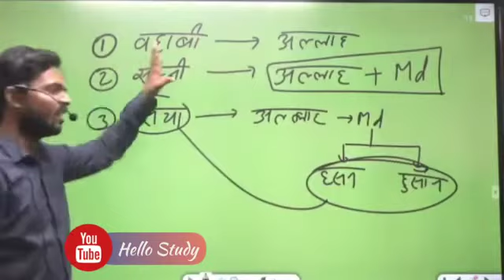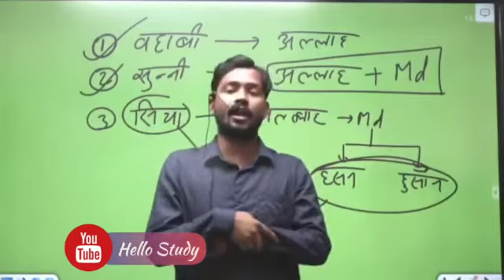khan sir revealing identity hats off to khan sir. please respect him as a teacher not by religion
he should be respected irrespective of identity